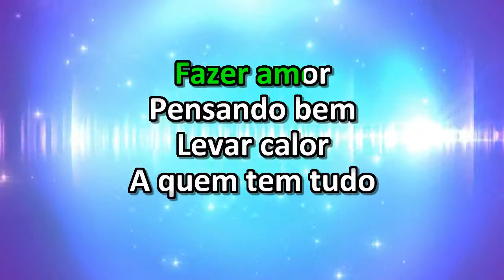ARTIFÍCIO ALUIZIO MACHADO KARAOKE AMOSTRA